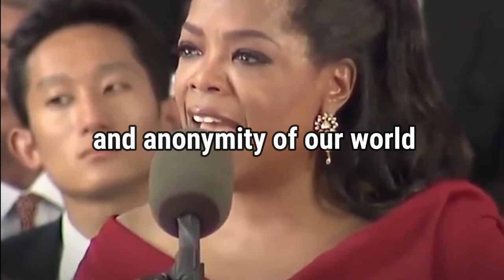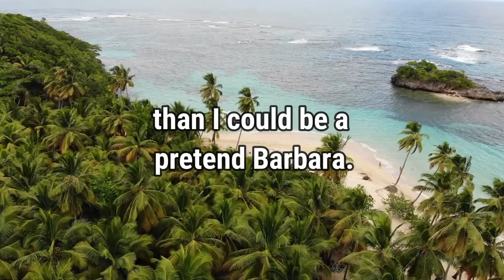Best motivation video for 2021 - Oprah Winfrey | change your future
Hello Friends,
Oprah Winfrey - Best Motivational speech.
You will find true success and happiness if you stick to one Big goal, don't start the new year without listening to this speech, it is the best motivational video - a life-changing video.

🕺🏻❤️ Thanks with all my love :)
for more content such as:
Inspirational Video
Life Success
Spirituality
Meditation
Binaural Beats
Financial Prosperity
motivational music
relaxation music

oprah winfrey 5 minutes for the next 50 years of your life,
oprah winfrey & whitney houston 6,